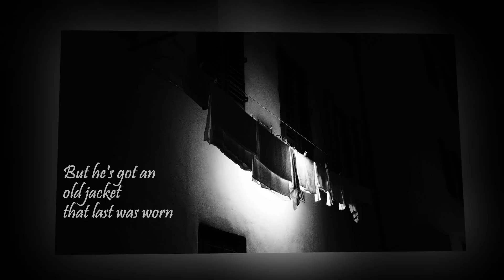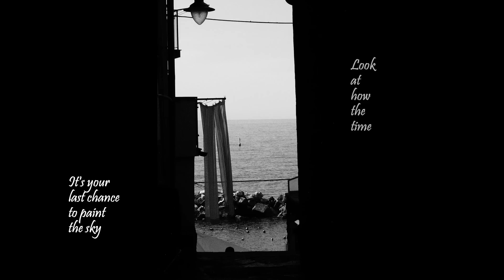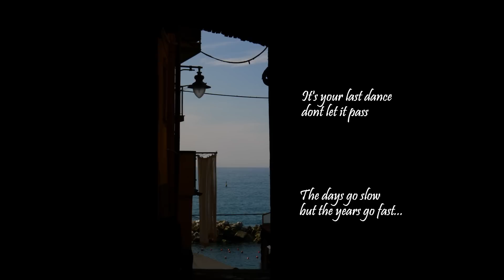Last Chance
"Last Chance" from the Gerry Wall album Returning Fire set to photographs by Pam Connolly from her 2012 trip to Italy.